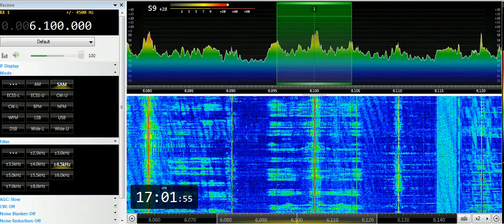04 04 2019 Trans World Radio Africa in Yawo to SoAf 1700 on 6100 Manzini